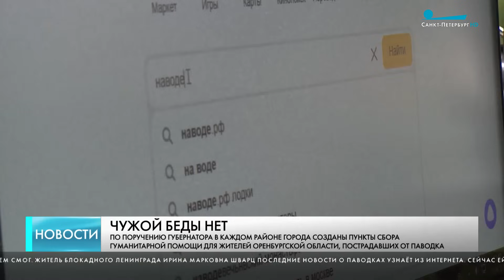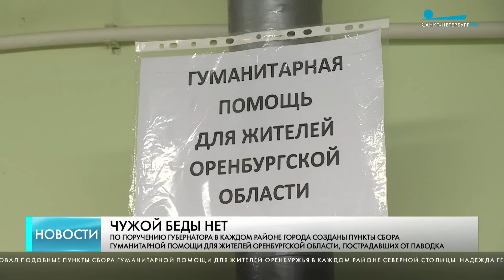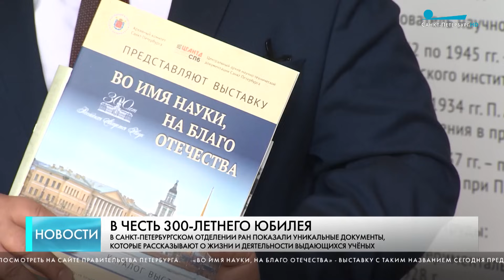Главные новости Петербурга / 23 апреля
Петербург готовится отметить 79-ю годовщину Победы советского народа в Великой Отечественной войне. План мероприятий сегодня обсудили в Смольном на координационном совете по делам ветеранов с участием губернатора Санкт-Петербурга Александра Беглова.

На Дворцовой площади прошла первая репетиция парада ко Дню Победы. В тренировке приняли участие Военные Санкт-Петербургского гарнизона, росгвардейцы и сотрудники полиции.

В Смольном состоялась рабочая встреча губернатора Петербурга Александр Беглова с министром общественной безопасности Социалистической Республики Вьетнам генералом армии То Ламом.

Петербургский исполком Народного фронта вместе с Институтом экспериментальной медицины сегодня передали два полноприводных автомобиля бойцам СВО.

Продукты длительного хранения, предметы личной гигиены, одеяла, постельные принадлежности и другие необходимые вещи собирают петербуржцы для жителей Оренбургской области, пострадавших в результате серьезного наводнения.

Эрмитаж отметит юбилей Николая Рериха. Сегодня на пресс-конференции рассказали о деталях программы посвященной 150-летию со дня рождения художника.

Юная американка Луна Феннер, известная, как девочка в маске Бэтмена, успешно перенесла первую пластическую операцию и готовится ко второму этапу лечения.

Ежедневно сложнейшие задачи приходится решать и врачам скорой помощи. Но в этот раз медики приняли «нестандарный вызов» – написать неофициальный гимн, посвященный их непростому, но очень важному делу. Музыкальная композиция стала подарком к юбилейной дате. В этом году Городской станции скорой помощи – 125 лет.

На Аллее сакуры в Пионерском парке появились новые саженцы японской вишни.